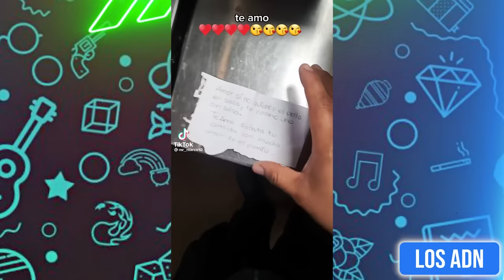🇲🇽 ASÍ SON LOS PAPÁS M3XlCANOS 😂 (SI TE RIES PIERDES)